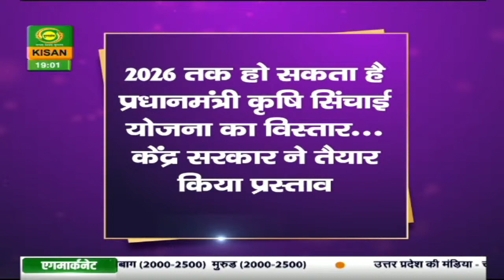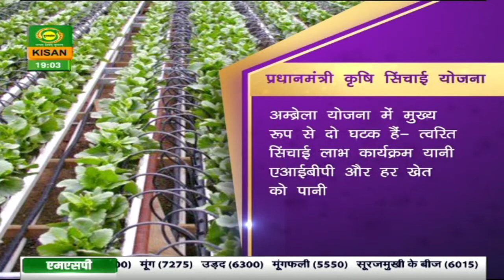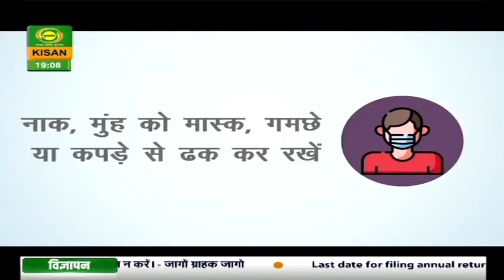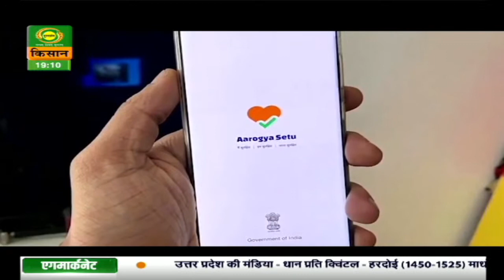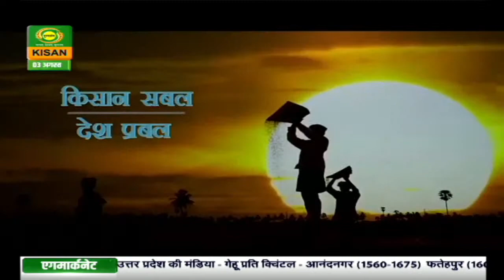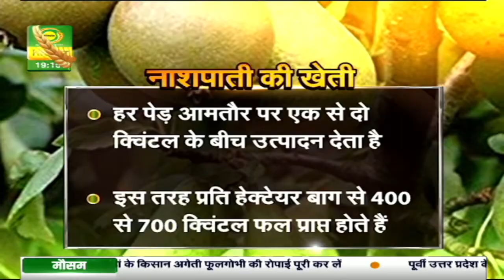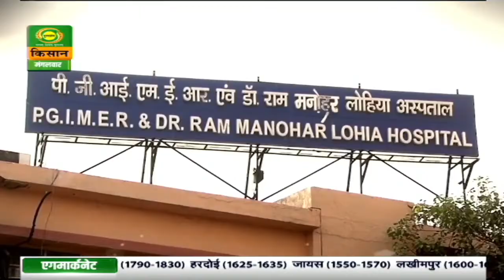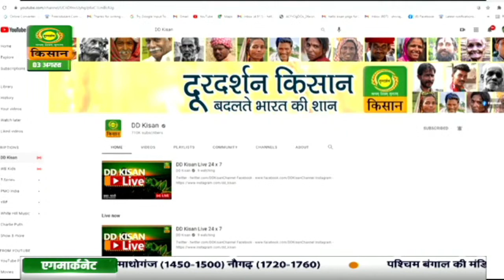आत्मनिर्भर भारत | Atmanirbar Bharat | August 03, 2021